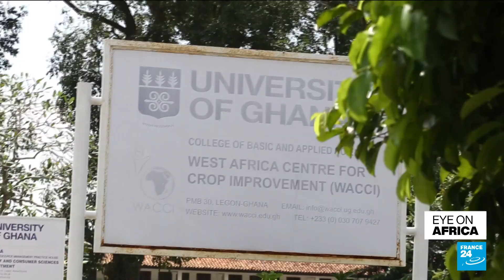Ghana : Engineers use artificial intelligence to tackle pests and diseases • FRANCE 24 English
In Ghana, engineers are using artificial intelligence to tackle pests and diseases, responsible for the destruction of 30 percent of food production.